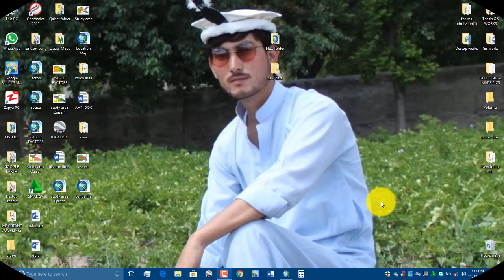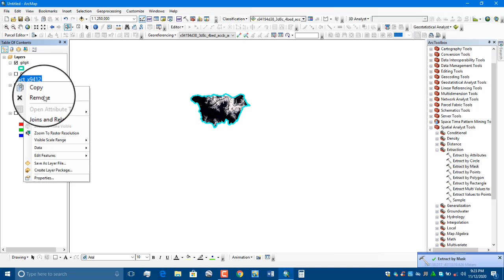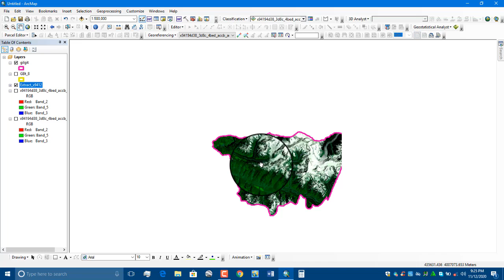Landsats image analysis, Extraction and clipping location in Arcgis